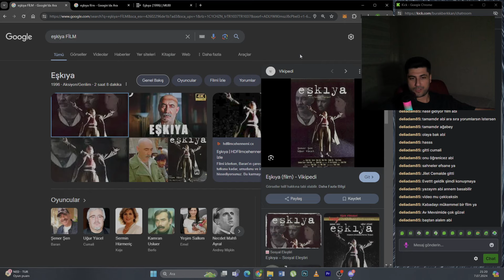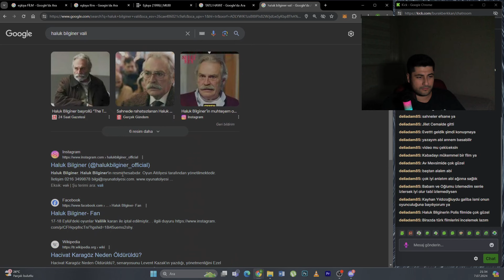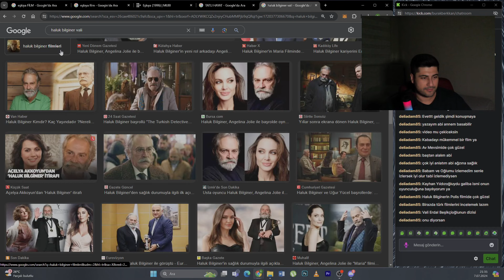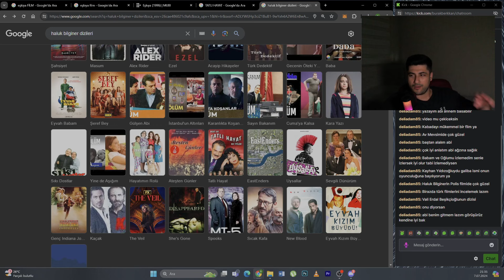EŞKIYA Film İncelemesi | İzle Gel - Şener Şen - Uğur Yücel - Eski Türk Filmleri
İzle Gel serimizde bu haftaki film incelemesi Eski Türk Filmi olan Eşkıya 'yı inceledik Şener Şen ve Uğur Yücel 'in performansları ile büyük bir baş yapıt.
 Film yersiz yurtsuz ve çoktan zamanı geçmiş olan Eşkıya lakaplı Baran karakterimizin İstanbul'a kanlısını aramak için gelmesiyle birlikte başlar. Bir zamanlar en yakın dostu olan Berfo sadece Baran'a ihanet etmemiş aynı zamanda çok sevdiği sevgilisi Keje 'yi de kaçırmıştır.
 Baran intikam için yola çıktığı bu hikayesinde yolları Cumali ile kesişir.

Twitch de ettiğimiz sohbetleri sizlerle paylaşıyorum :)